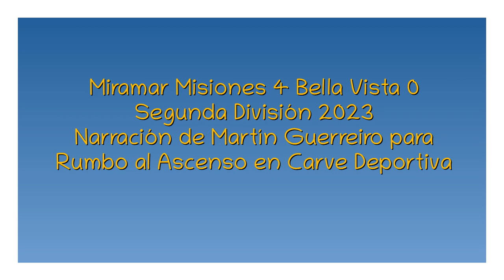Miramar 4 Bella Vista 0 - Segunda 2023 (por Martín Guerreiro=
Los goles del partido, por Martín Guerreiro y Mauricio Benítez para Rumbo al Ascenso en CX 24 Carve Deportiva 1010 AM.